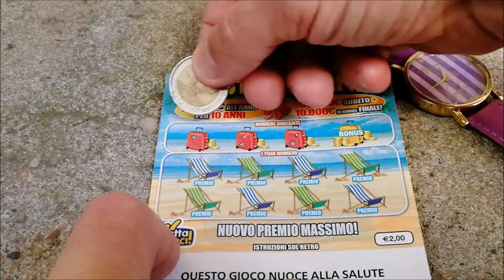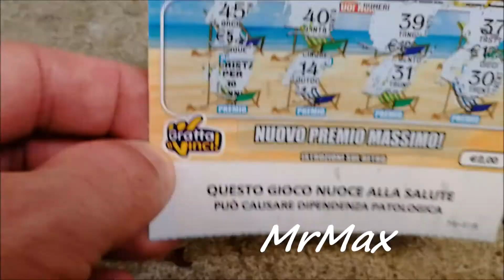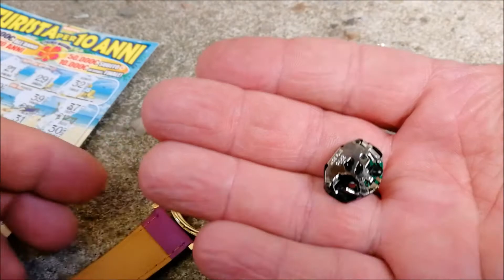😅GRATTA e VINCI😅 Turista VS Orologio 🤣🤣🤣By MrMax